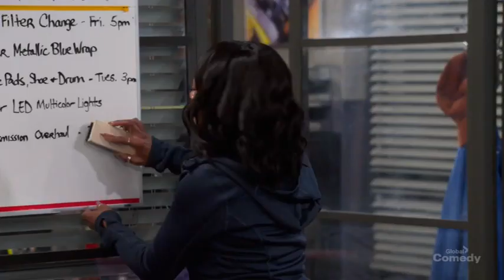The Neighborhood S04E08, Gemma will fire Dave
The Neighborhood is a family comedy, suitable for all ages. But there are some subtly brilliant adult jokes thrown in too.

▶ Discover, Learn, and Be Inspired With Us!

Note:
- This is a fan base channel and I don’t own any content on this channel. Thanks! Have Fun!